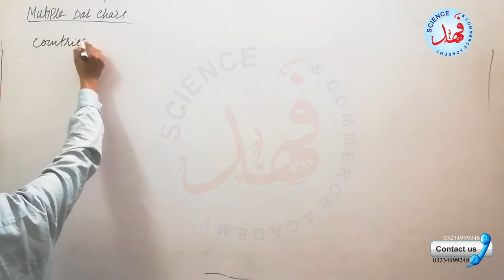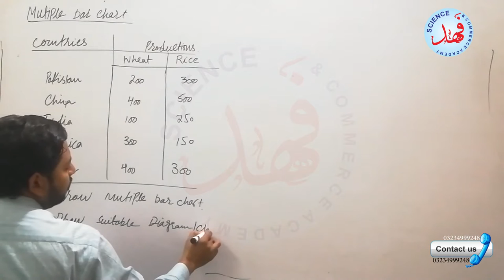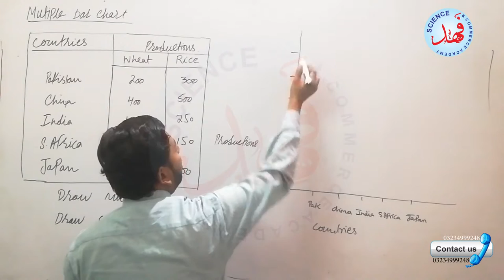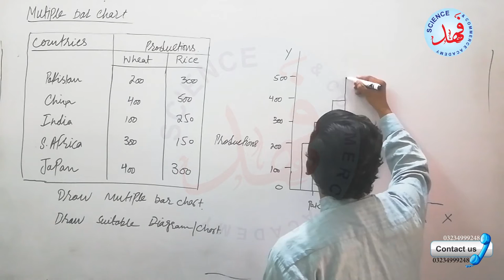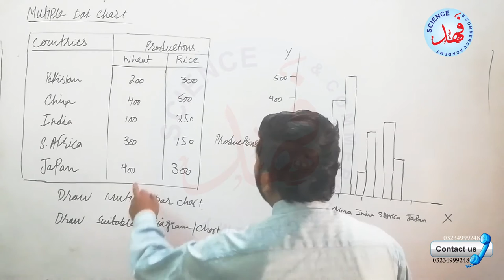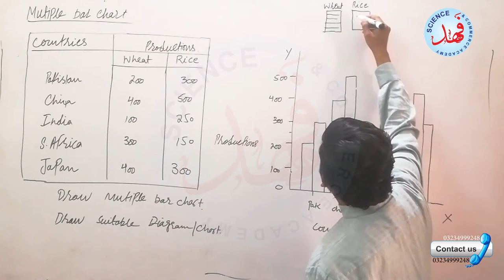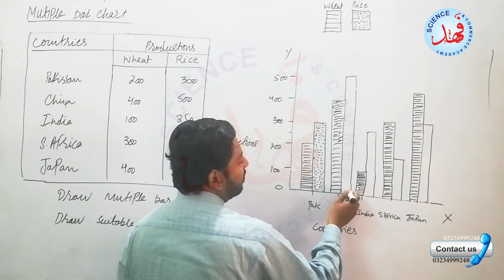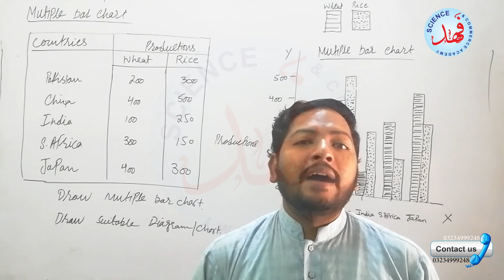Multiple Bar Chart || Chapter (Presentation of Data) || Statistics-II || By Sir Syed Muhammad Ahsan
A bar chart or bar graph is a chart or graph that presents categorical data with rectangular bars with heights or lengths proportional to the values that they represent. The bars can be plotted vertically or horizontally. A vertical bar chart is sometimes called a column chart.

A bar graph shows comparisons among discrete categories. One axis of the chart shows the specific categories being compared, and the other axis represents a measured value. Some bar graphs present bars clustered in groups of more than one, showing the values of more than one measured variable.
History
Many sources consider William Playfair (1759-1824) to have invented the bar chart and the Exports and Imports of Scotland to and from different parts for one Year from Christmas 1780 to Christmas 1781 graph from his The Commercial and Political Atlas to be the first bar chart in history. Diagrams of the velocity of a constantly accelerating object against time published in The Latitude of Forms (attributed to Jacobus de Sancto Martino or, perhaps, to Nicole Oresme)[1] about 300 years before can be interpreted as "proto bar charts".[2][3]

Usage

Example of a vertical 3D bar chart (frequency of personal pronouns).
Bar charts have a discrete domain of categories, and are usually scaled so that all the data can fit on the chart. When there is no natural ordering of the categories being compared, bars on the chart may be arranged in any order. Bar charts arranged from highest to lowest incidence are called Pareto charts.

Bar graphs/charts provide a visual presentation of categorical data.[4] Categorical data is a grouping of data into discrete groups, such as months of the year, age group, shoe sizes, and animals. These categories are usually qualitative. In a column bar chart, the categories appear along the horizontal axis; the height of the bar corresponds to the value of each category.

Grouped and stacked
Bar graphs can also be used for more complex comparisons of data with grouped bar charts and stacked bar charts.[4] In a grouped bar chart, for each categorical group there are two or more bars. These bars are color-coded to represent a particular grouping. example, a business owner with two stores might make a grouped bar chart with different colored bars to represent each store: the horizontal axis would show the months of the year and the vertical axis would show the revenue. Alternatively, a stacked bar chart could be used. The stacked bar chart stacks bars that represent different groups on top of each other. The height of the resulting bar shows the combined result of the groups. However, stacked bar charts are not suited to data sets where some groups have negative values. In such cases, grouped bar chart are preferable.

Grouped bar graphs usually present the information in the same order in each grouping. Stacked bar graphs present the information in the same sequence on each bar.